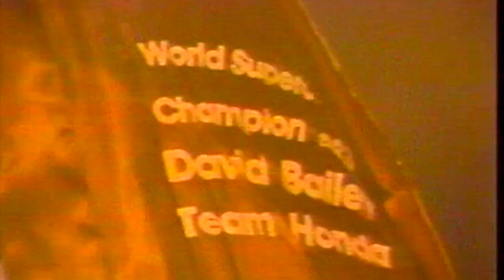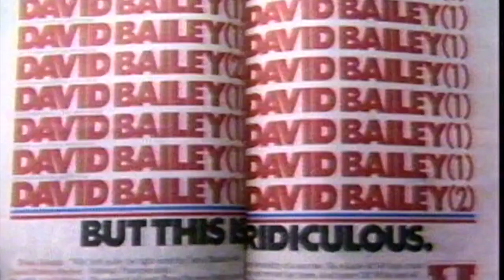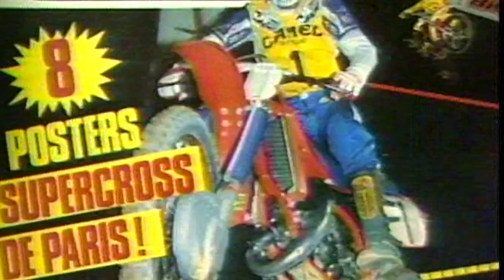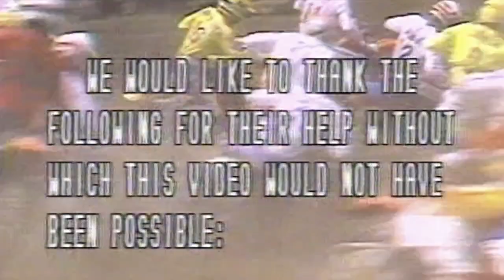David Bailey, When The Going Gets Tough ( Read description )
After some editing because of music on video, I hope you will enjoy.
This video was put together when David got injured to raise funds for David's medical expenses. The footage was so good I want to put it up so all of his fans could enjoy. Hoping all music is good now. :)